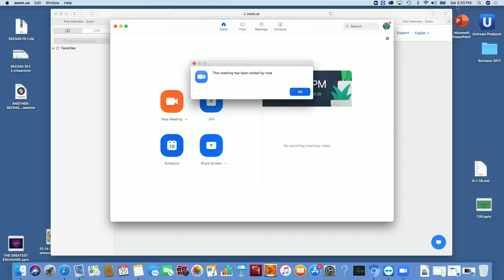TOPraiseSDA Live Stream